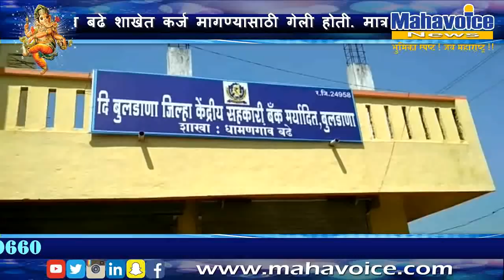कर्जासाठी महिला शेतकऱ्याला शरीरसुखाची मागणी...बुलढाणा जिल्ह्यातील दुसरी संतापजनक घटना...